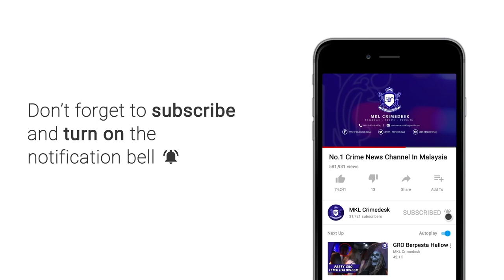" 102 Suspek Ditahan lagi " - Ketua Polis Selangor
POLIS MENAHAN TIGA INDIVIDU LAGI BAGI MEMBANTU SIASATAN BERHUBUNG INSIDEN RUSUHAN DI KUIL SRI MAHA MARIAMMAN USJ 25, PUTRA HEIGHTS, DI SUBANG JAYA DEKAT SINI MENJADIKAN JUMLAH TANGKAPAN KESELURUHANNYA MENINGKAT KEPADA 102 ORANG.

KETUA POLIS SELANGOR DATUK MAZLAN MANSOR BERKATA, TANGKAPAN TERBAHARU ITU DILAKUKAN SEKITAR NEGERI INI BERMULA SEMALAM SEHINGGA PUKUL 8 PAGI TADI.

BELIAU BERKATA DEMIKIAN SELEPAS MAJLIS SAMBUTAN MAILIDUR RASUL DI IBU PEJABAT POLIS KONTINJEN SELANGOR PADA PAGI TADI

DALAM PERKEMBANGAN SAMA, MAZLAN MENGESAHKAN PIHAKNYA TELAH MENGAMBIL KETERANGAN DARIPADA PENGERUSI JAWATANKUASA TETAP PEMBERDAYAAN DAN PEMBANGUNAN SOSIO EKONOMI DAN KERAJAAN PRIHATIN SELANGOR, V. GANABATIRAU PADA ISNIN LALU.

BELIAU MENGESAHKAN RAKAMAN PERCAKAPAN GANABATIRAU TELAH PUN DIAMBIL.

PIHAK POLIS AKAN LENGKAPKAN SIASATAN UNTUK DIRUJUK KEPADA PIHAK TIMBALAN PENDAKWA RAYA DENGAN SIASATAN DILAKUKAN MENGIKUT SEKSYEN 504 KANUN KESEKSAAN KERANA PENGHINAAN YANG DISENGAJAKAN DENGAN NIAT UNTUK MENCETUSKAN GANGGUAN..